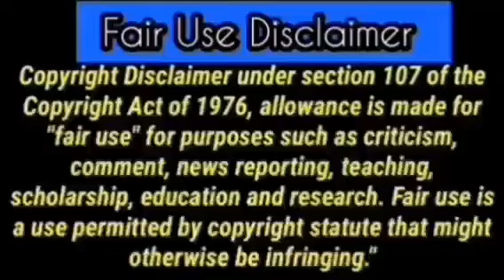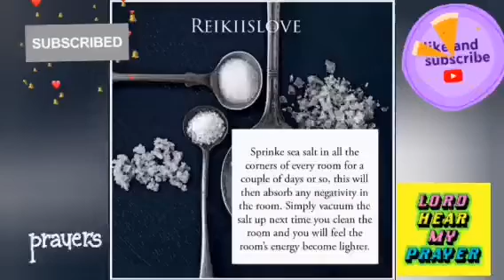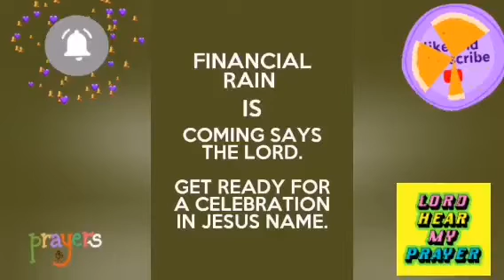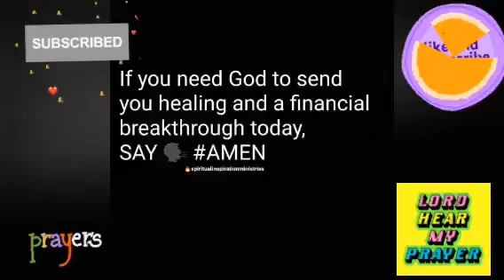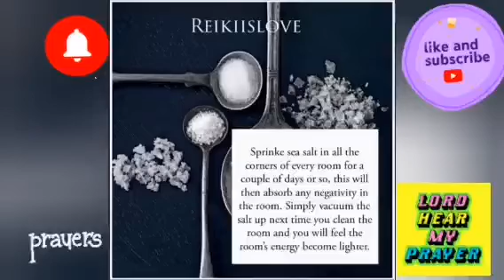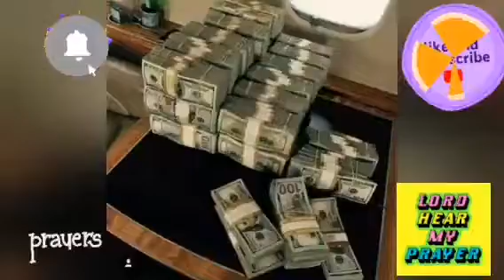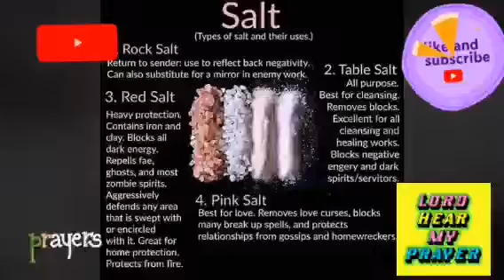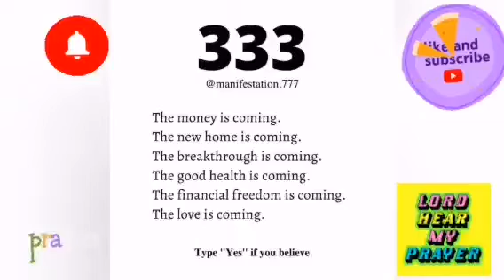How To Deal With Household Enemies / Household Witchcraft 27 Minutes to Midnight 2022 Elisha Goodman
Not all Prophetic Word is for everyone at any given time... In all you do, DO NOT MISS YOUR PRIVATE PRAYERS TO YOUR GOD, and always confirm EVERY WORD spoken here with Him and please test every spirit if it be of God. Guard your Life/Destiny.

🔴🔴🔴🔴 For Ministry & Channel Support:
👉 If you are Blessed by the prophetic messages, prophetic prayers and declarations and you feel led by the Holy Spirit to Donate...

🔴God bless you all for your generosity♥️

❌❌❌BEWARE OF SCAMMERS❌❌❌... (I have NO REPRESENTATIVE on any assignment whatsoever to chat you up in the comment section).

Whatever I didn't mention IN MY VIDEOS or Put in my description box... IS NOT FROM ME.

To partner in support with this channel, please consider becoming a monthly member

dr olukoya
dr k olukoya
dr olukoya live
dr olukoya sermons
dr olukoya teachings
dr olukoya ancestral powers
dr olukoya deliverance prayers
dr olukoya great physician
dr olukoya household wickedness
dr olukoya midnight prayers
dr olukoya night prayers
dr olukoya on marriage
dr olukoya altars
dr olukoya blood of jesus
dr olukoya commanding your morning
dr olukoya covenant
dr olukoya dreams
dr olukoya infirmity
dr olukoya prayer against witchcraft
dr olukoya prayers
dr olukoya questions and answers
dr olukoya recover your glory
dr olukoya restoration
dr olukoya videos
dr olukoya witchcraft
dr olukoya youtube
dr olukoya breakthrough prayers
dr olukoya evil arrows
dr olukoya familiar spirit
dr olukoya generational curses
dr olukoya holy spirit
dr olukoya latest messages
dr olukoya on dreams
dr olukoya pray until something happens
dr d k olukoya prayers
dr olukoya foundation and prayer against wickedness
dr olukoya graveyard
dr olukoya interview
dr olukoya jezebel
dr olukoya latest
dr olukoya morning prayers
dr olukoya new month prayers
dr olukoya violent prayers against evil attacks
dr olukoya whoever whatever has to die
dr olukoya dream defilement
dr olukoya evil altars
dr olukoya prayer against spirit husband
dr olukoya prayers youtube
dr olukoya warfare songs
dr olukoya 101 spiritual warfare
dr olukoya binding the strongman
dr olukoya glory
dr olukoya healing prayer points
dr olukoya limitations
dr olukoya open my eyes
dr olukoya prayer for favour
dr olukoya strongman
dr olukoya testimony
dr olukoya bedtime prayer
dr olukoya choosing a life partner
dr olukoya marriage prayers
dr olukoya open doors
dr olukoya sending back evil arrows
dr olukoya warfare prayers
dr dk olukoya night prayer
dr olukoya angels
dr olukoya eating in dreams
dr olukoya financial prayer points
dr olukoya holiness
dr olukoya foundational prayers
dr olukoya open heavens
dr olukoya prayer rain
dr olukoya prayer videos
dr olukoya spirit spouse
dr olukoya astral
dr olukoya breaking soul ties
dr olukoya deep deliverance prayers
dr olukoya early morning prayers
dr olukoya favor
dr. olukoya 120 prayers to crush witchcraft
dr olukoya blood warfare
dr olukoya divine intervention
dr olukoya evil dreams
dr olukoya house sanitation
dr olukoya latest sermons
dr olukoya opposing forces
dr olukoya prayers against destiny destroyers
dr olukoya strange dreams
dr olukoya prayers for healing
dr olukoya war against bewitchment
dr d k olukoya midnight prayers
dr olukoya listen to this before going to bed
dr olukoya marine spirits
dr olukoya take back what the enemy has stolen
dr olukoya breaking yokes
dr olukoya commanding the morning
dr olukoya marine witchcraft
dr olukoya prayers against evil dreams
dr d.k olukoya prayer rain
dr olukoya destroying evil plans
dr olukoya dreams interpretation
dr olukoya prayer against familiar spirits
dr olukoya prayers for immediate change
dr olukoya bewitchment
dr olukoya forgiveness
dr olukoya prayer before going to bed
dr olukoya latest prayers
dr olukoya spirit husband
dr olukoya prayer against infirmity
dr olukoya foundation
dr olukoya prayer fire against evil arrows
dr olukoya spiritual warfare
dr dk olukoya dream interpretation
dr olukoya back to sender
dr olukoya prayers on witchcraft
dr olukoya deliverance of the head
dr d k olukoya commanding the morning
dr olukoya backwardness
dr olukoya brain
dr olukoya dragon
dr olukoya favour
dr olukoya fear
dr olukoya finances
dr dk olukoya witchcraft
dr olukoya bad dreams
dr olukoya breaking curses
dr olukoya business prayers
dr olukoya dangerous prayers
dr olukoya divine favour
dr olukoya dream pollution
dr olukoya prayer line
dr olukoya satanic embargo
dr dk olukoya healing prayers
dr olukoya 24 hour miracle
dr olukoya firstborn prayer point
dr olukoya prayer for marriage
dr olukoya spirit of death
dr olukoya the great physician
dr d k olukoya healing prayers
dr olukoya fruit of the womb
dr olukoya prayers against bad dreams
dr olukoya strange enemies strange prayers